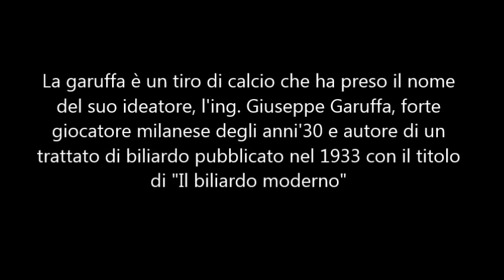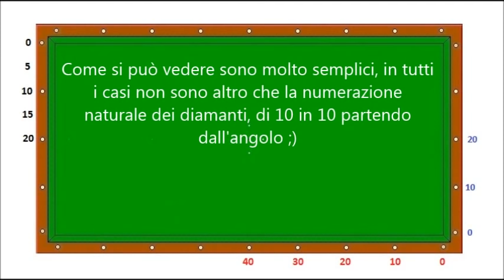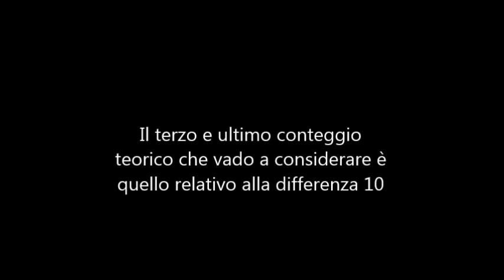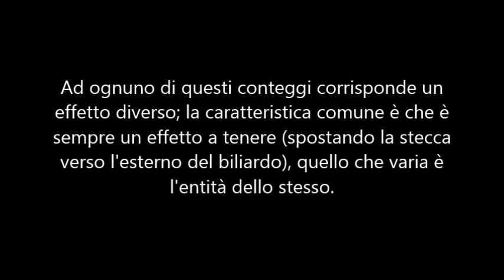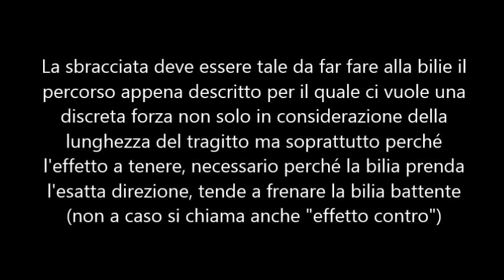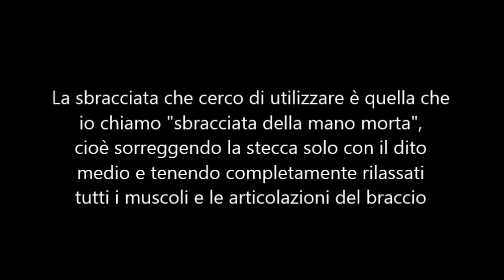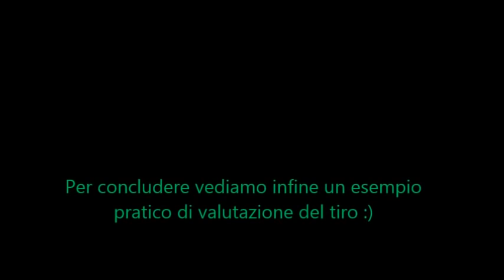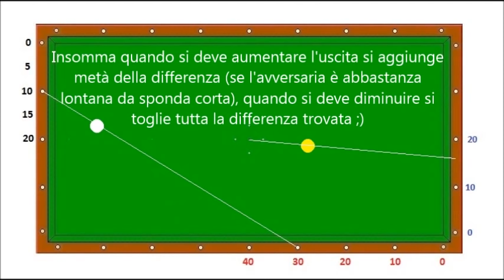Biliardo Stecca - Garuffa (parte 1)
La garuffa: valutazione e calcolo del tiro (con massimo, medio e piccolo effetto)
Difficoltà, considerazione degli errori